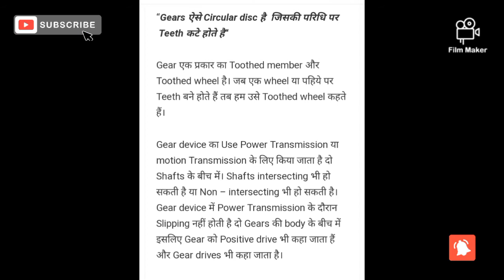Bevel gear Explained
Made with aa.k Anish makar